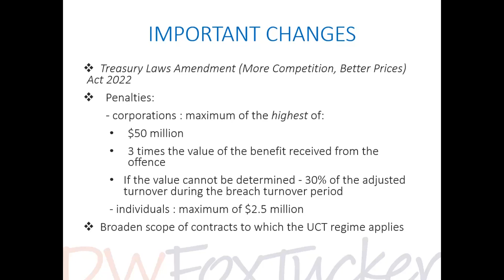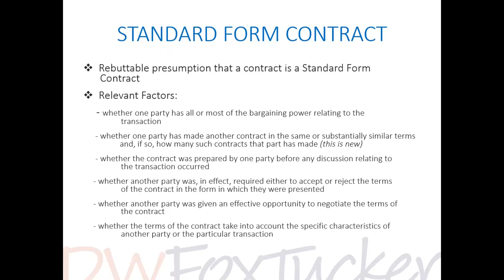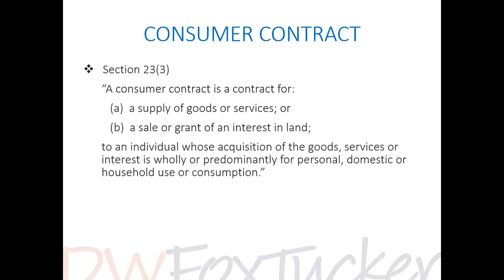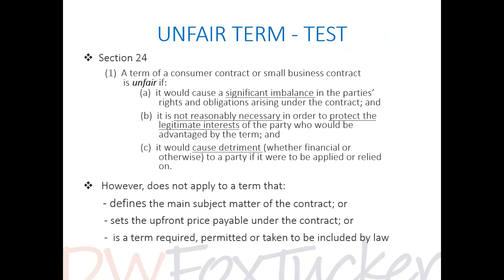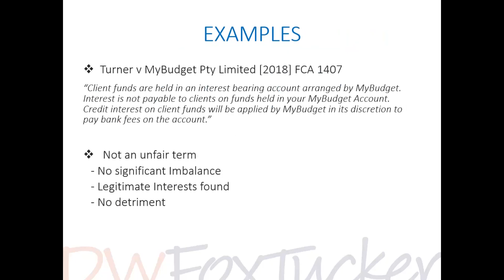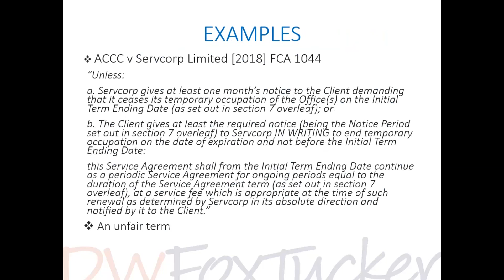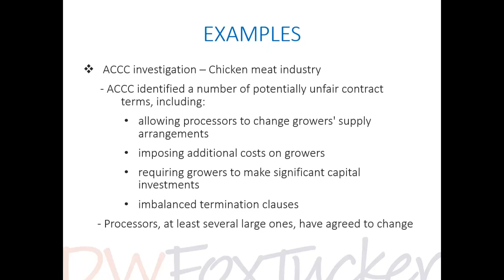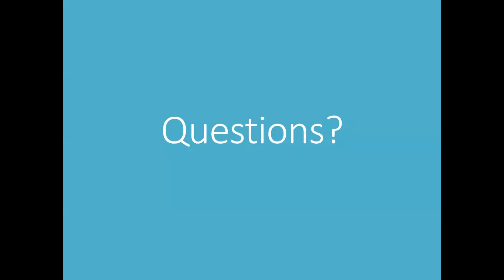DW Fox Tucker Seminar - The Consequences of Unfair Contract Terms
Amendments to the Australian Consumer Law have drastically altered the consequences for businesses that include unfair contract terms in standard form contracts while also broadening the scope of a ‘small business contract’. As such, more companies – and not just those who handle end consumer contracts – will now be exposed to the risk of significant financial penalties.

This practical session will examine the new laws and discuss how careful drafting and expert guidance from trained professionals can ensure that associated risks are effectively identified and managed to protect a company’s interests. At this session, Amy will cover:

•    what makes terms in contracts unfair;
•    factors to consider in determining unfair contract terms;
•    examples of unfair contract terms;
•    consequences of including unfair terms; and
•    undertaking unfair contract term reviews.

The Presenter

Amy Bishop, Senior Associate
DW Fox Tucker Lawyers

Amy Bishop specialises in commercial and corporate law and has built a hard-earned reputation as one of South Australia’s brightest IP lawyers. Her impressive array of legal skills, family business background and ability to establish honest and friendly working relationships has seen her become a champion of the small-medium business community. They rely on her to guide them through large and small transactions, such as the structuring and transfer of businesses to joint venture agreements, capital raisings and licensing arrangements. The experience gained from assisting a broad range of companies with the preparation and review of contractual documentation has given her a deep understanding of contract law, the different contexts under which contracts are entered into and how to expertly judge if the terms of a contract are unfair.